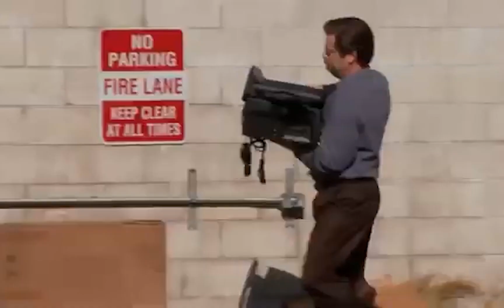Full Attack Speed Lulu.exe I Wild Rift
hi guys.. sorry if i late upload this video... I'm currently making runeterra videos.. so, i hope u understand guys... btw, hope you guys enjoy...